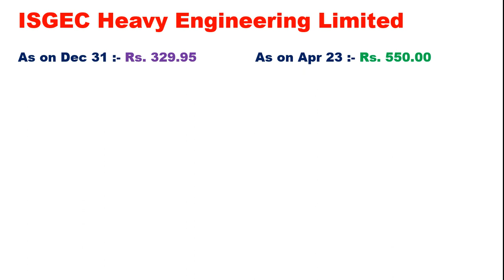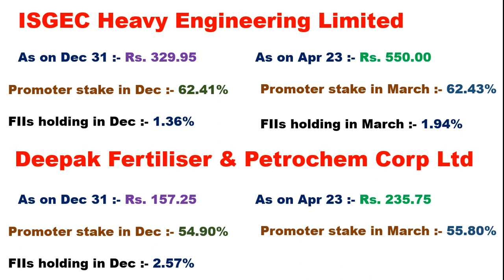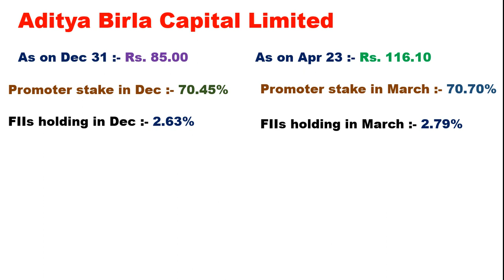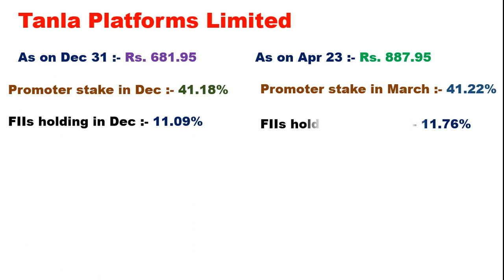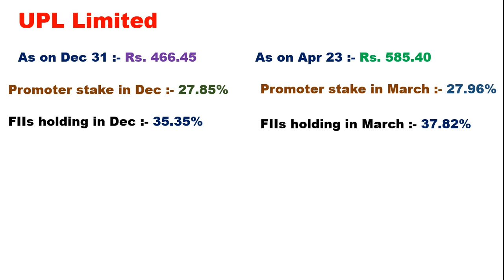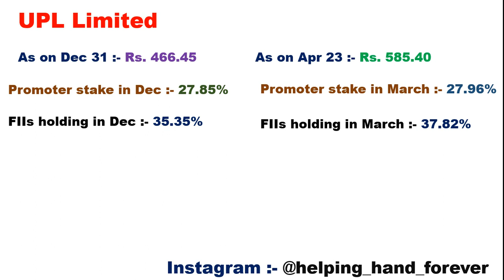Promoters and FIIs increased their stake in these stocks !!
Hello,

In this video I have provided the information about the promoters and FII stake holding in 7 companies. Also discussed the price change from Dec quarter to March quarter. So please watch this video. Thank you.